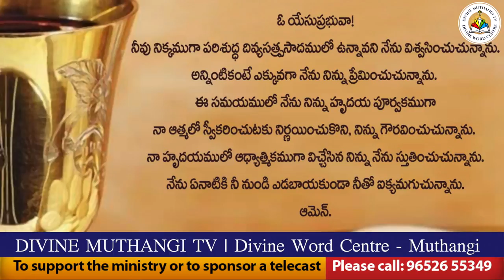Rev. Fr. Satish SVD | Holy Mass in Telugu |29-06-2021| దివ్యవాక్కు కేంద్రం, ముత్తంగి